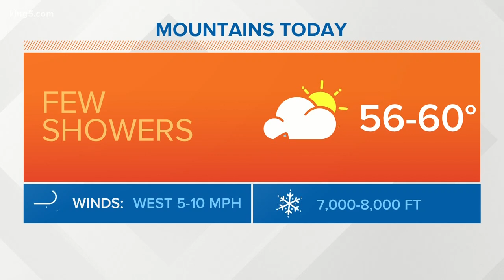KING 5 Weather